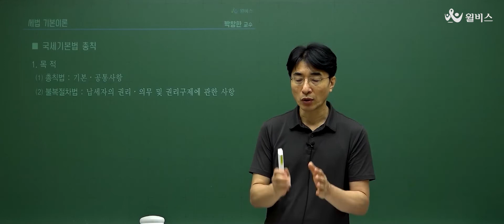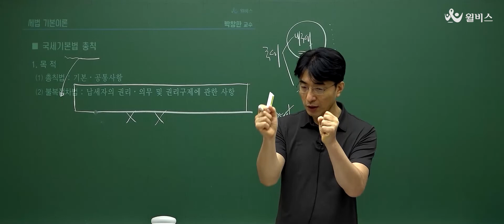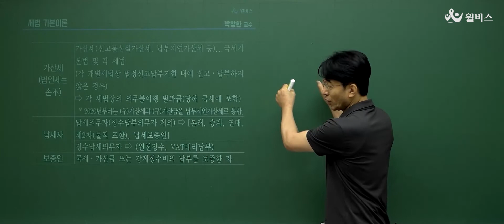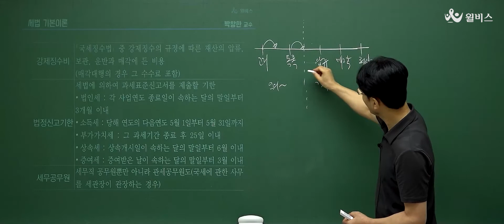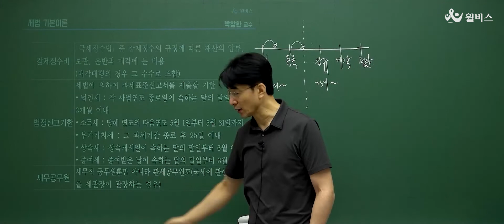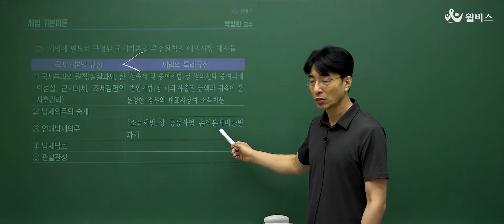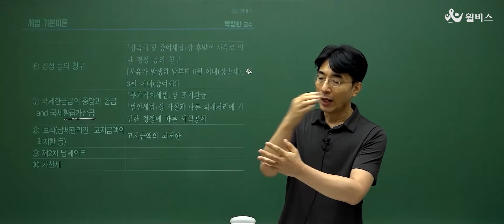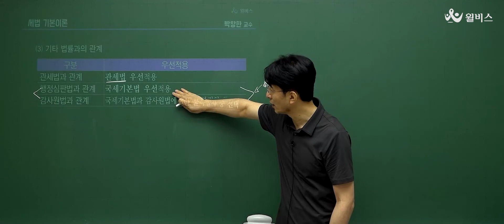공무원 세법의 기본인 '국세기본법'을 알아보자!ㅣ박창한 세법 기본이론 2강ㅣ윌비스 공무원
[2023 박창한 세법 기본이론]

세법이 대체 뭔데 ㅠㅠ
이렇게 세무직 수험생을 고난에 빠뜨리는 겁니까😵

과목개편으로 직렬별 전문성이 더해진
세무직, 이제 제대로 살펴보고 선택해야합니다!🤝

➡️세법의 ㅅ자도 뭔지 잘 모르겠는 초시생
➡️시간을 단축하는 풀이법이 궁금한 재시생
➡️박창한 교수님을 한번 믿고 따라오고싶은 수험생

필수과목이 된 세법도 이제는 쉽게!
2023 세법은 '세법 박창한'으로 시작!👨‍🎓

 교수님의 2023 대비 기본이론을
유튜브에서 먼저 시청해보시고
충분히 확인하신 다음 윌비스에서 만나요!🖐

윌비스는 언제나 박창한 교수님과
함께할 수험생을 기다리고 있습니다!💯💯